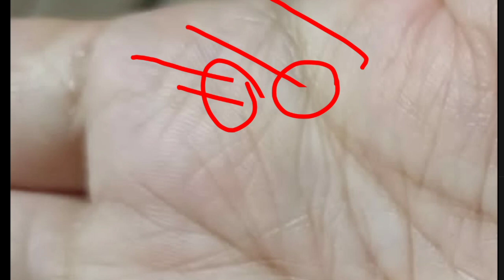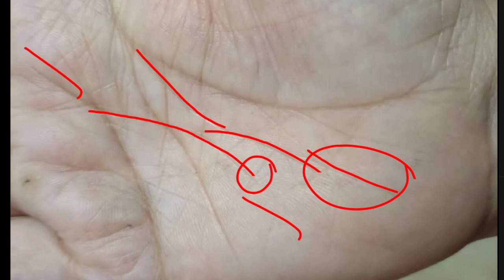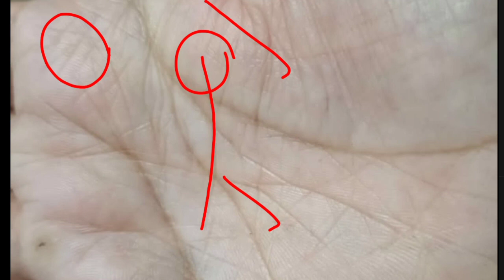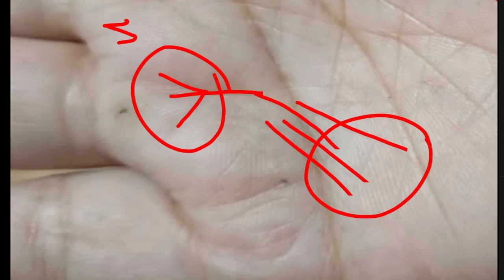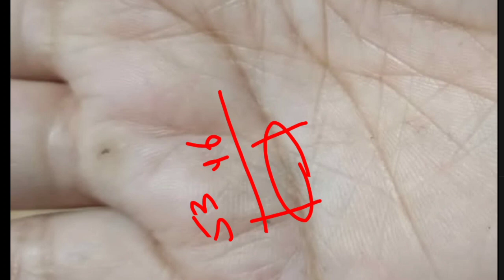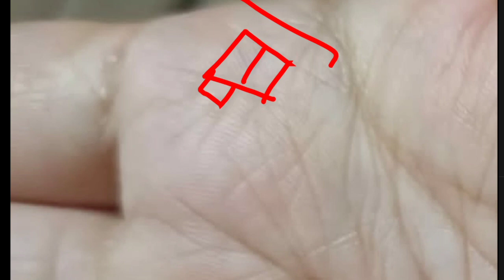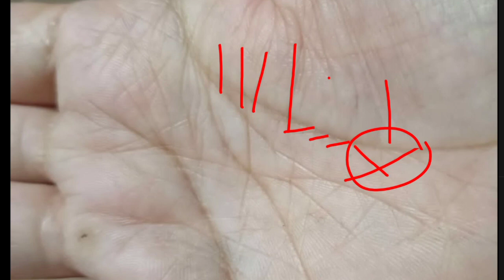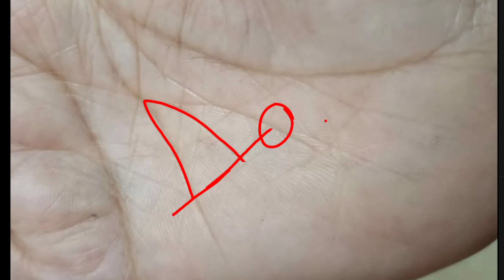हाथ में मौजूद यह रेखाएं विनाश दर्शाती है पर आप बहुत जल्द निकलने वाले है इस कारण से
hastrekha
hastrekha reading
hstrekha gyan
hastrekha upay in hindi
gyan in hindi
hastrekha aur upay in hindi
hast rekha
hand shape
v shape in hand palmistry
swasthya rekha
hast rekha gyan,hath ki rekha
shadi ki hast rekha
hast rekha in hindi
hastrekekha vigyan,dhan rekha
hand rekha,vivah rekha in female hand
rekha
hast rekha hast rekha
sun line in hast rekha